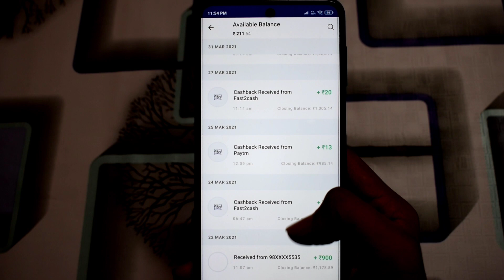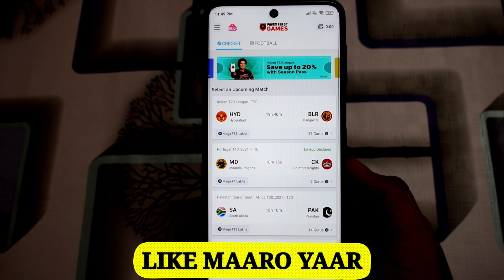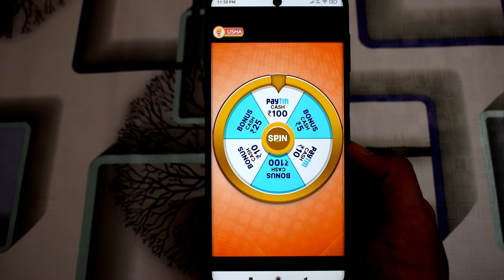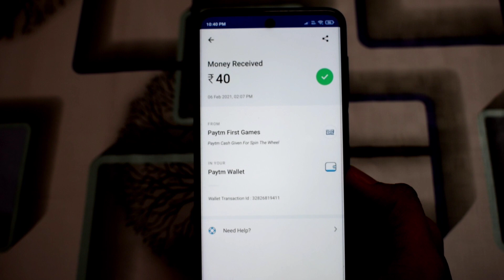New Earning App | Spin & Earn Free Paytm Cash Daily | No Investment | Earn Money Online | Tec Harsh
Some Queries :-

New App To Earn Paytm Cash

Guys Maine Iss Video Me Aapko Paytm First Game Ke Free Spin Wale Offer Ke Bareme Bataya Hai Jisme Aap Ek Free Spin Kar Ke ₹100 Tak Free Paytm Cash Ki Earning Kar Sakte Ho

1.Apps to earn paytm cash daily
2.Best earning app 2020
3.Best self earning app
4.New self earning app
5.New app to earn paytm cash
6.Money making app
7.Free paytm cash
8.Paytm cash
9.Earn paytm cash
10.Apps to earn money

Harsh Verma Owner Of ( Tec Harsh ) YouTube Channel

Guys Agar Aap Ko Meri Video Pasand Aayi Or Agar Aap Ko Aise Hi Earnings , Loot , Paytm Cash Earning App & App Loot Se Related Videos Dekhna Pasand Hai Toh Meri Video Ko Like , Share Or Mere  Channel Ko Subscribe Kar K Bell Icon Ko Press Karna Na Bhule.